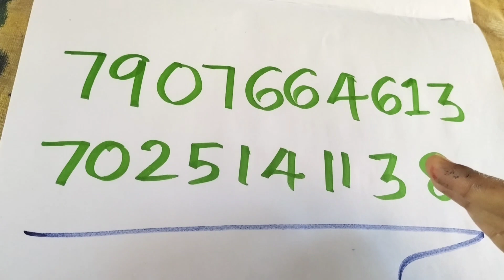📚😔🔥PLUS ONE IMPROVEMENT SEPTEMBER 2023📚🔥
Edu wallet 2.0
Improvement online class for COMMERCE BATCH.